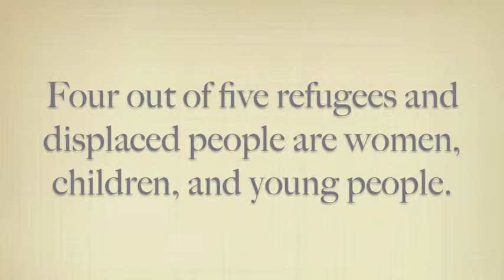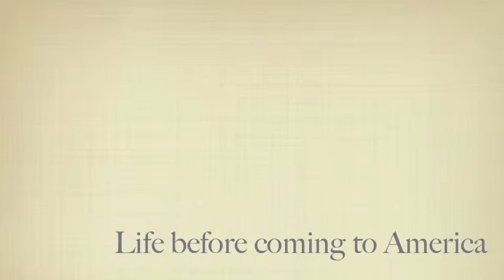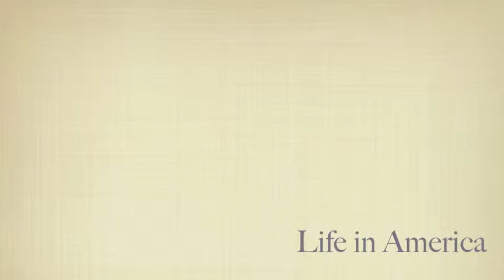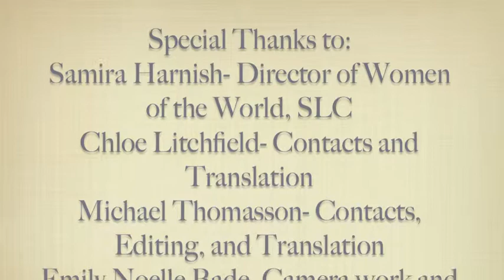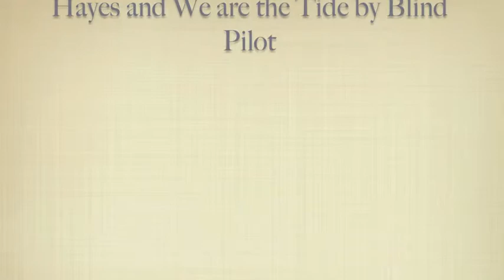2013 Brigham Young University Hunger Banquet Movie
Women of the World supports refugee women of all nations to achieve their dreams.  The BYU Hunger Banquet is a visual representation of the struggles with poverty that the majority of the world faces.  Women of the World held the keynote address to the Hunger Banquet, this movie details some of its clients stories.